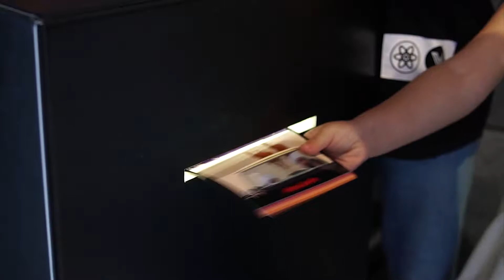Creative photo booth Solution - GMC -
GMC wanted to create an innovative visual solutions for their event in Dubai in 2017. iboothme photo booth took the challenge and created a unique and cool way to transport their guest into their vintage car 😀

For more: iboothme.ae